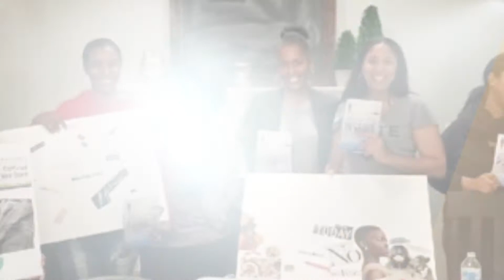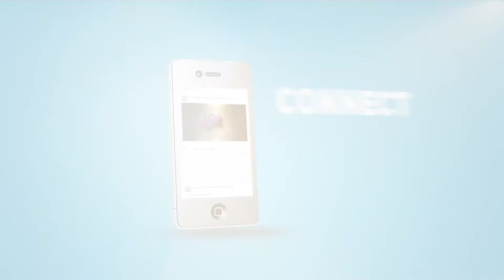NLCIC 411 April 22